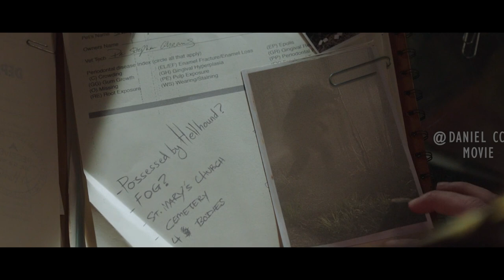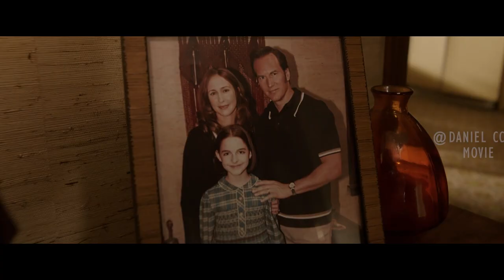Girl Summons Her Dead Father But Unleashes The Evil Spirit |ANNABELLE COMES HOME